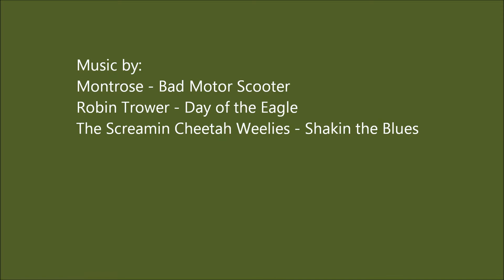Aug 2014 Rainbow Falls Trail